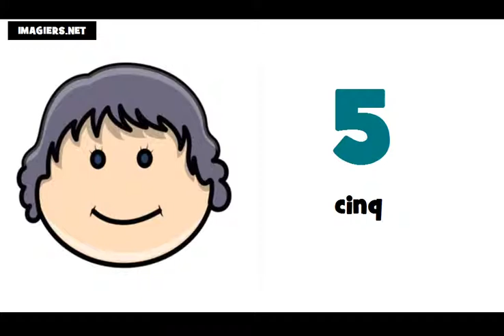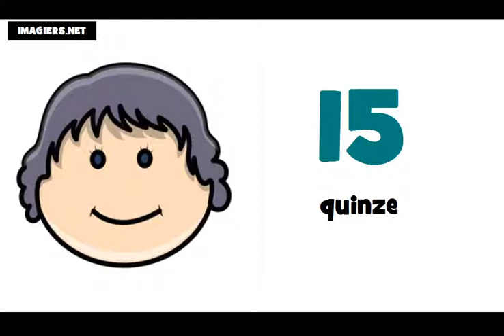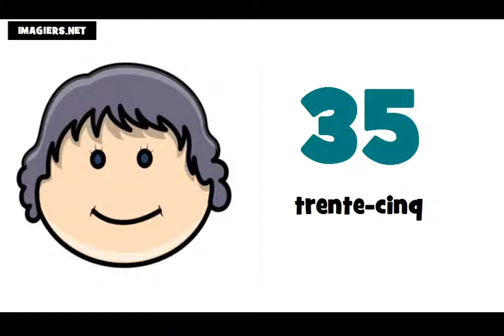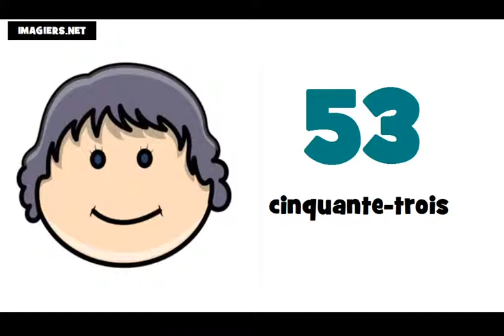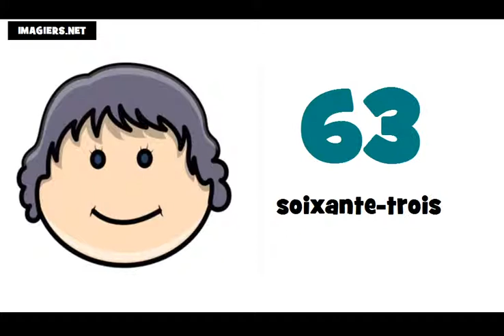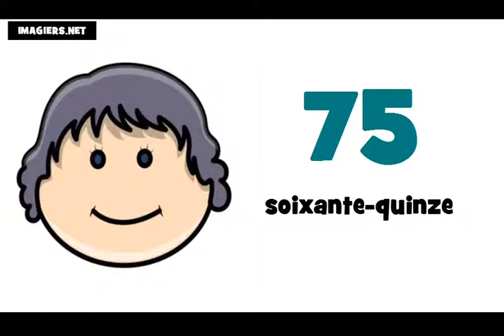Học tiếng Pháp # Các con số từ 0 đến 100